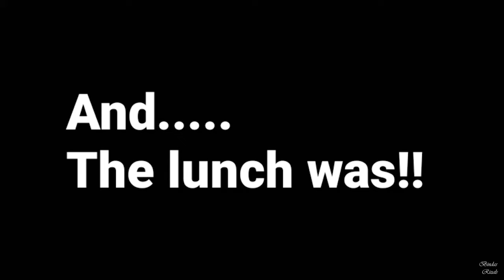First Snow Of The Year 2020|| প্রথম তুষারপাত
বছরের প্রথম তুষারপাত দেখতে খুব ভালো লাগে! মনে হয়  চারিদিকে সাদা চাঁদরে ঢাকা থাকে!! সেই সুন্দর মুহূর্তের ছোট্ট একটা ভিডিও সবার সাথে শেয়ার করলাম। আশা করি সবার ভালো লাগবে!